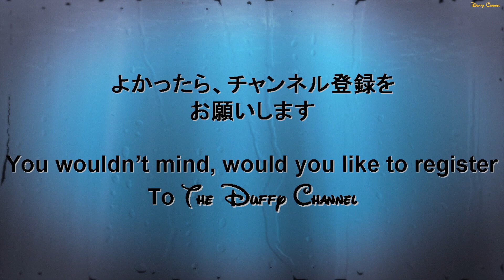ºoº 豪華なアリスのティーカップ♪ ベル、オーロラにフィリップ王子、ピーターパンにウェンディ、フリンライダーまで搭乗！！